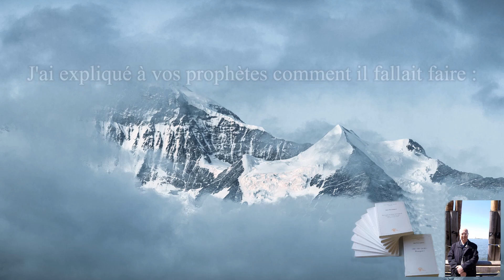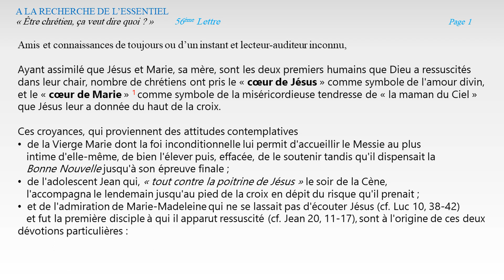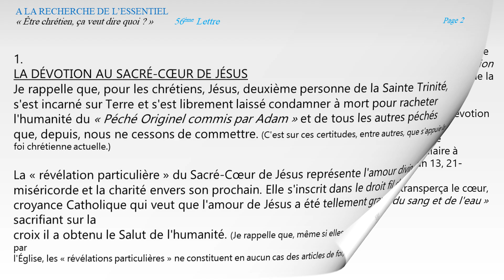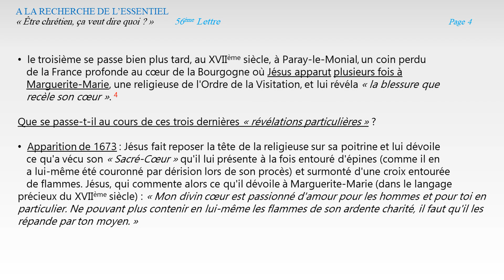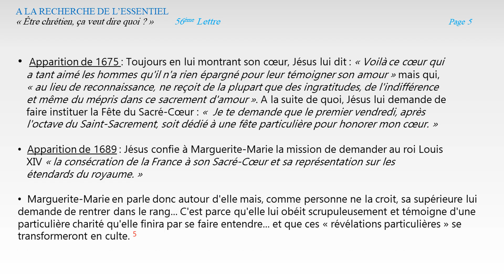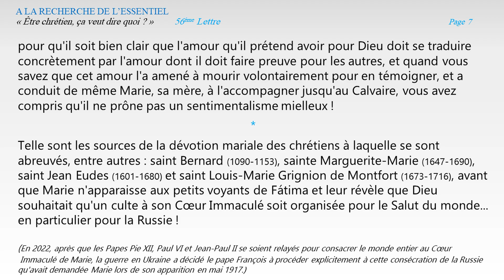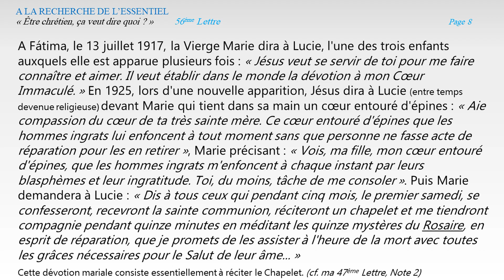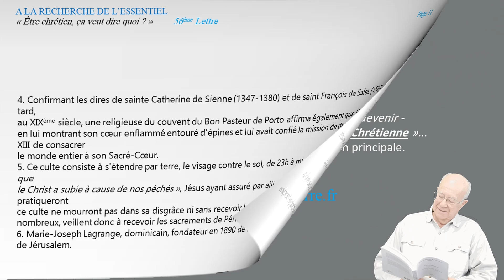"Être chrétien ça veut dire quoi ?" : 56ème Lettre - J P GABARRE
Ces vidéo-lectures ont donc pour objectif de remettre à l’honneur nos Écritures Saintes en vous donnant quelques clés pour vous les rendre compréhensibles et agréables à lire, vous en faire découvrir tout l’intérêt, et même, je l’espère, vous aider à vous les approprier… car, ne l’oubliez pas, c’est pour vous - pour nous tous - que des hommes inspirés les ont écrite